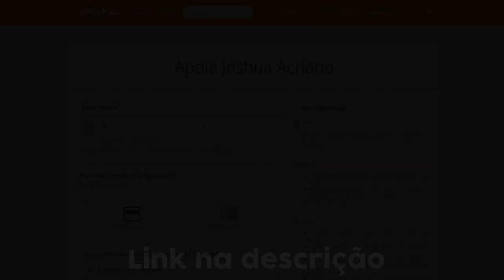Point Blank: NEW MITAGENS MAPS Ft. COLD!